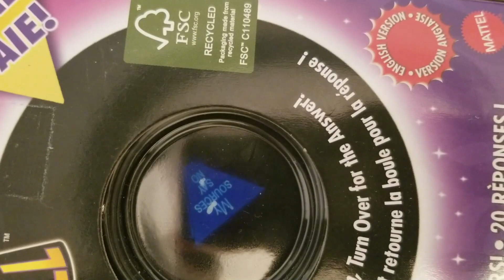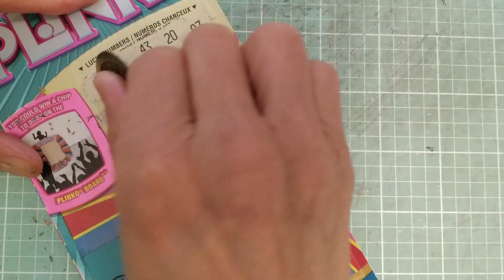Scratching 3 x OLG Plinko Lottery tix - Wayne Lotto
Today, I scratch the 3 of the latest, Teal Coloured, PLINKO Tickets from the OLG.  I'm hoping to win some CHIPS so I can go to the Big Show.